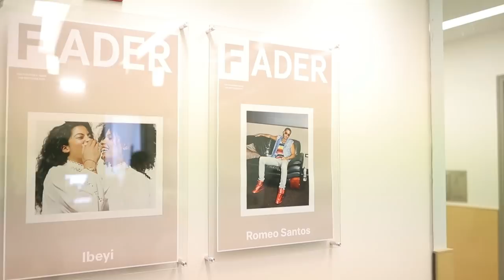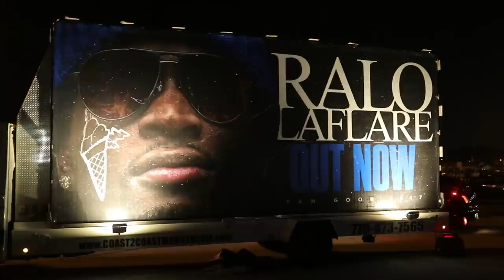Ralo Chapter 20 | Consistency (VLOG)